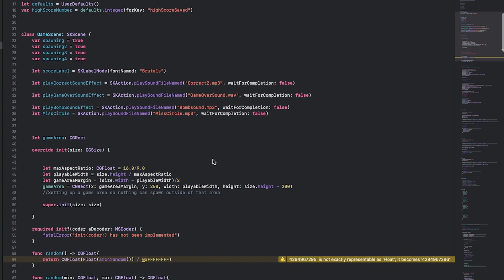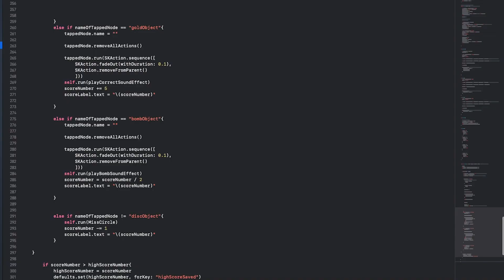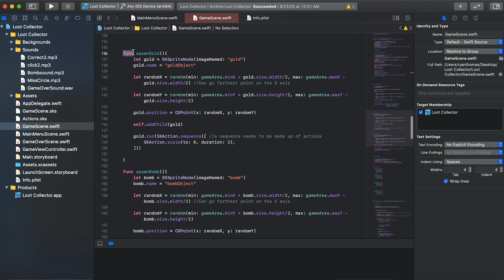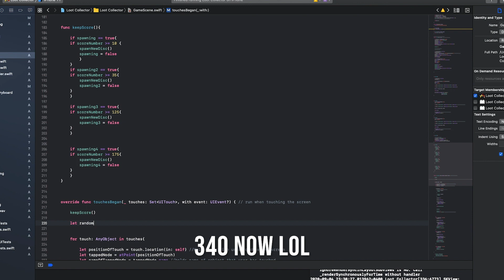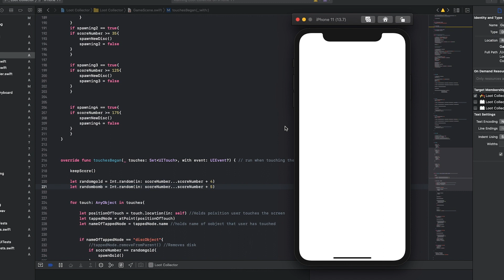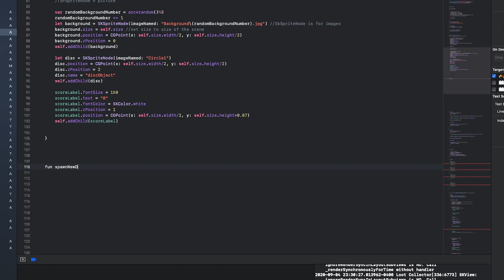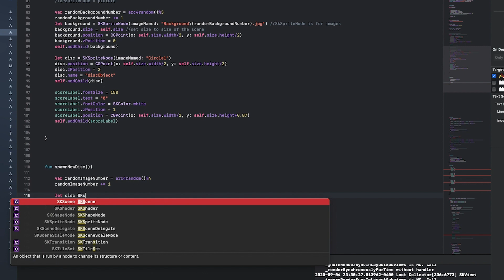Making my first iOS game using SpriteKit!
In this video we do a brief overview of our new app, available to download on the app store now! If you would like in depth tutorials on how to make an IOS game like this one or do certain aspects of this game please let us know in the comments below!